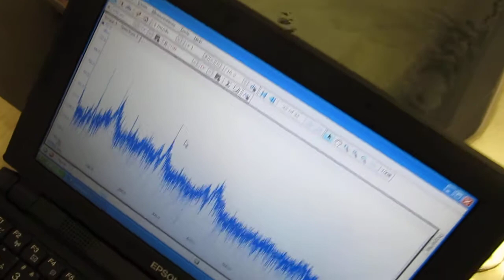超音波実験 Ultrasonic experiment （充電式超音波洗浄器 Ultrasonic cleaner）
利用技術
超音波専用水槽　：８００＊５００＊４５０ｍｍ
洗浄液　：脱気・マイクロバブル発生液循環システム
音圧測定解析　：超音波テスター